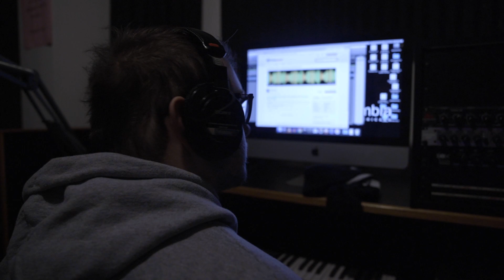Part of Me | Official Trailer HD | NJF Productions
A college student navigates his daily life as he struggles to coexist with the depression that has been part of him for as long as he can remember.

RELEASE DATE: May 2020
DIRECTOR: Nick Forsythe
TRAILER EDITOR: Jake Neumann